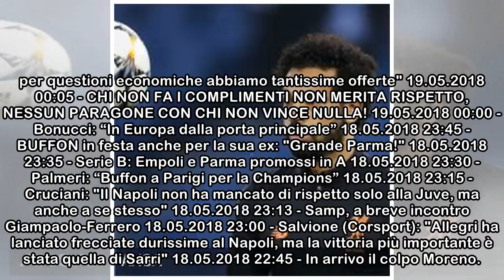BUFFON: "6111. Grazie a tutti, comincia un nuovo libro"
Altre notizie - Primo piano Altre notizie  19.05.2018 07:15 - Cruciani al veleno: "Le lamentele di ADL e Sarri sono una mancanza di rispetto non solo verso la Juve!" 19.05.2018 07:00 - Capuano: "De La...